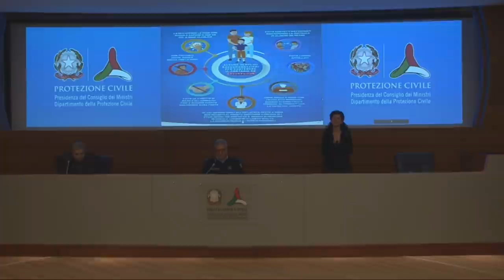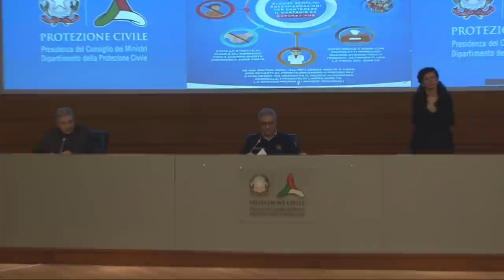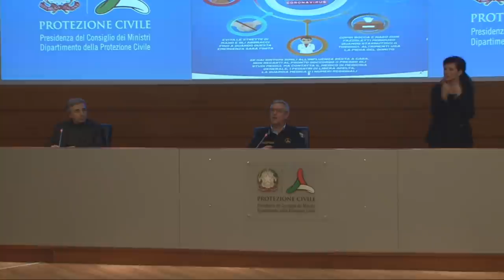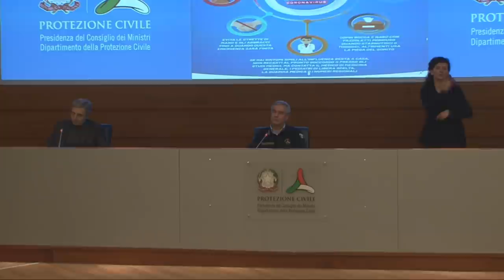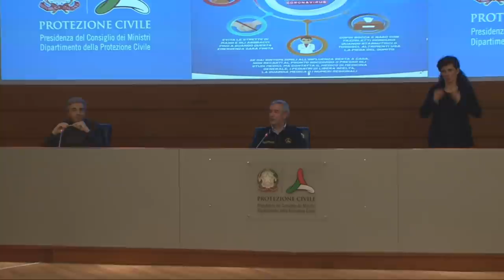Conferenza stampa 20 aprile 2020 ore 18.00 – Coronavirus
Conferenza stampa del Capo del Dipartimento della Protezione Civile Angelo Borrelli e del Primario di Pneumologia del Policlinico Gemelli di Roma Luca Richeldi sull'emergenza coronavirus / Roma, 20 aprile 2020 (ore 18.00).